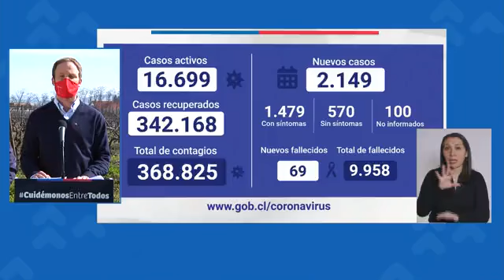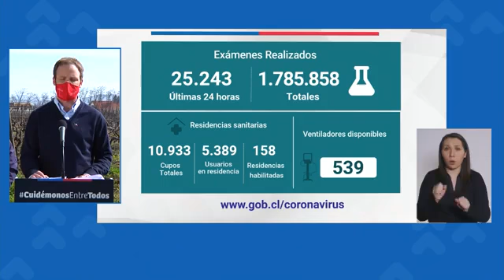Autoridades de Salud | Balance Diario COVID_19 viernes 07-08-20 Chile Patagonia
🔴AHORA Autoridades de Salud entregan Balance Diario de hoy viernes 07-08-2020